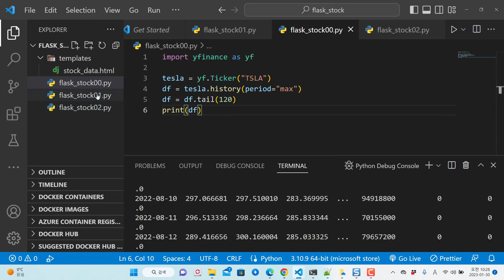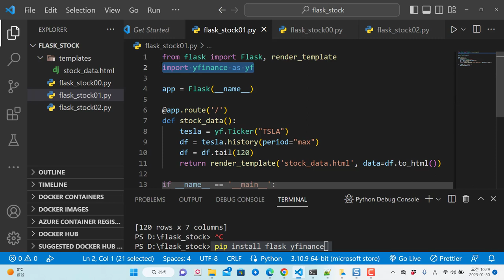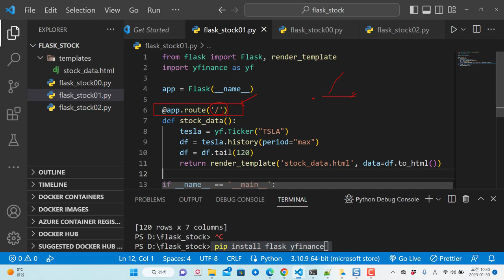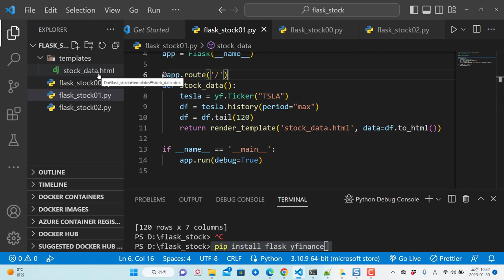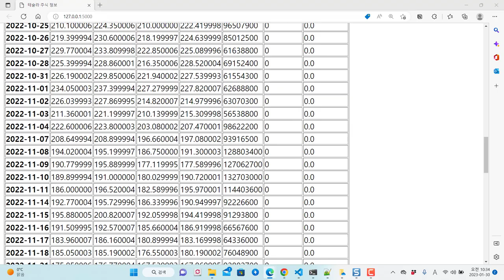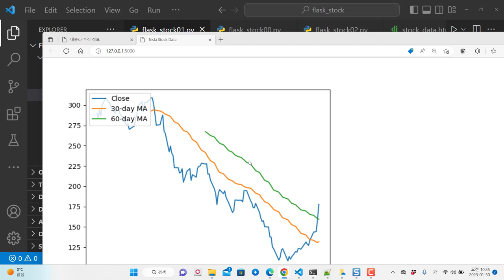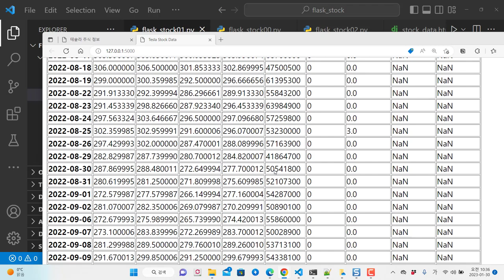테슬라 주식 정보를 파이썬 Flask 웹으로 가져오기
보안프로젝트에서 ) 제공하는 IT 강의입니다. 강의 주제는 "테슬라 주식 정보를 파이썬 Flask 웹으로 가져오기 파이썬자동화 " 입니다. 주식 정보를 가져오는 yfinace 라이브러를 이용하고, 결과 값을 플라스크 웹 프레임워크로 HTML 형태로 가져오는 방법을 설명합니다.